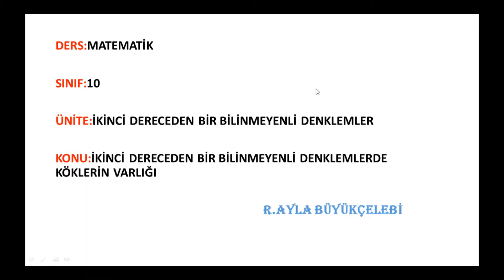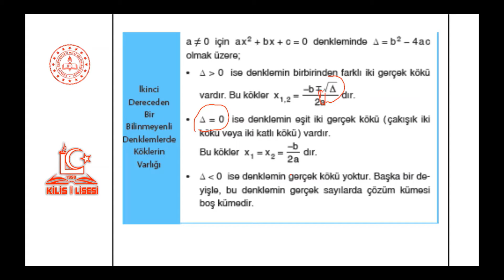10.Sınıf Matematik 4.Ünite-3 İkinci Dereceden Bir Bilinmeyenli Denklemler (Raife Ayla BÜYÜKÇELEBİ)